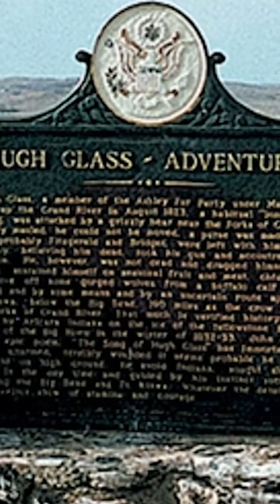Hugh Glass: The Man Who Refused to Die 😱💀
In this video, we will explore the epic tale of Hugh Glass, a frontiersman and fur trapper who survived a brutal bear attack in the early 19th century and went on to seek revenge against those who left him for dead.